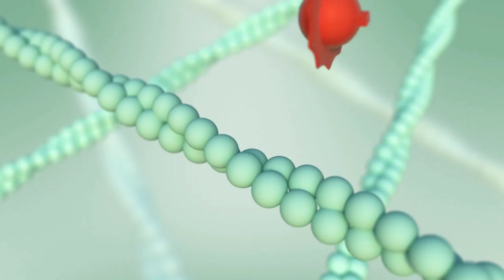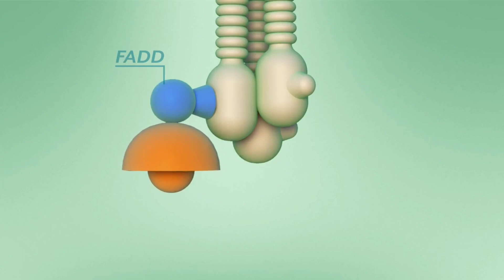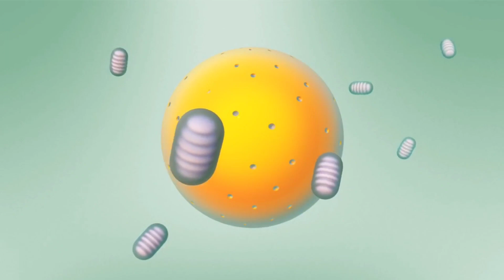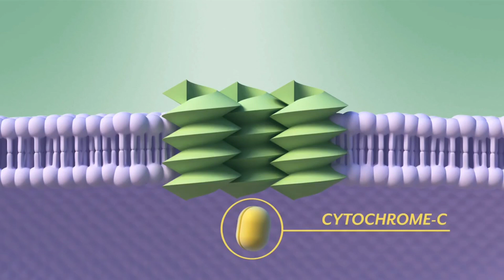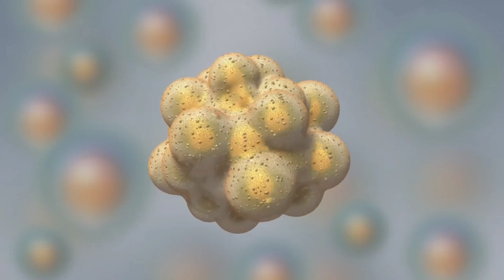what is Apoptosis?The Apoptotic pathways and the Caspase Cascade. Apoptosis Animation video in hindi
Programmed cell death for CSIR net animation video in hindi ,
Animation video of apoptosisin hindi,
What is caspase protein in apoptosis,
Name of antiapoptotic protein and proapoptotic protein,
Role of bcl2 protein in apoptosis ,
Role of bax bac protein in apoptosis,
Role of cytochrome C in apoptosis,
Initiator and effector protein in Apoptosis,
Apoptosis in hindi,
Apoptosis animation video in hindi,
In hindi,
Program cell death animation video in hindi
Apoptosis
Program cell death
Program cell death for csir net development biology
Apoptosis in development of c. Elegans,
Apoptosis in development of limb ,
Apoptosis in hindi